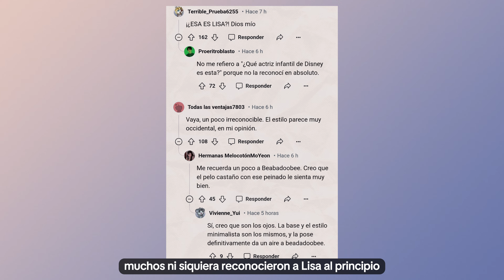LA NUEVA APARIENCIA DE LISA EN UNA RECIENTE FOTO ATRAE LA ATENCION + TIENE UN ESTILO OCCIDENTAL